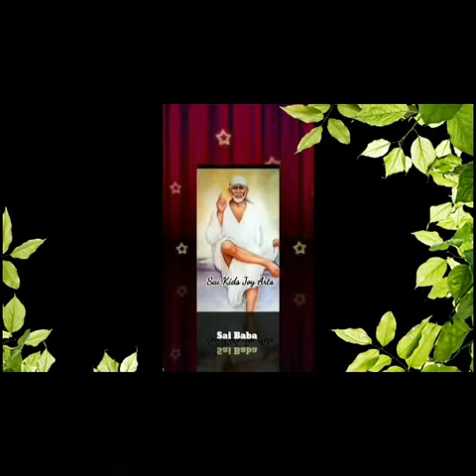Sai Baba advice in Tamil | Sai Baba message in Tamil | Sai Baba WhatsApp status Tamil